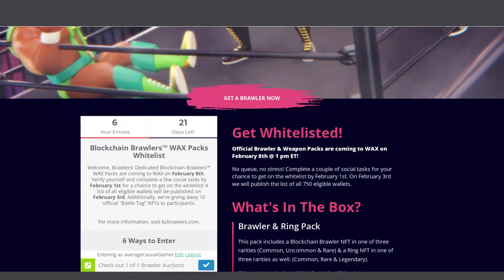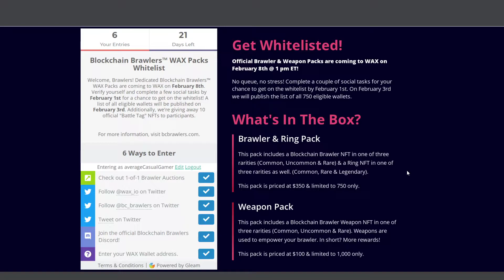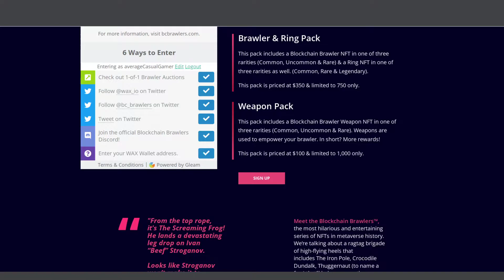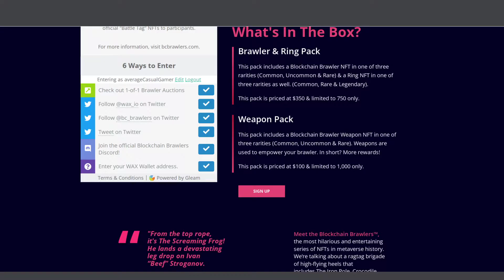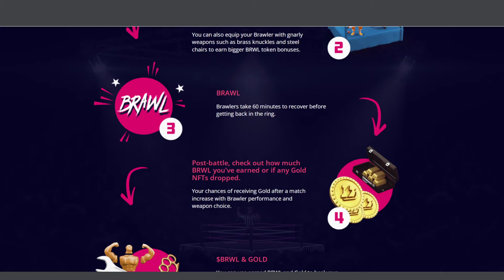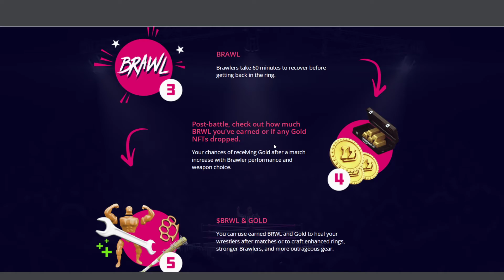Some New Info! Get Whitelisted with Blockchain Brawlers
Is NFT gaming here to stay?
A FUD?
A DUD?
Will it be a new way of gaming?

Stay tune for more! as dive into the NFT Gaming scene!

*Fingers Crossed*